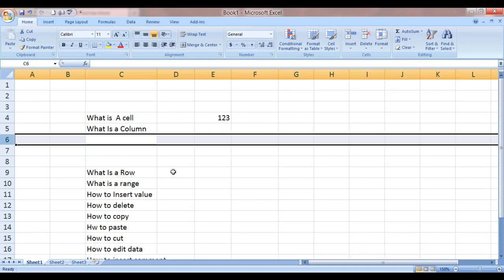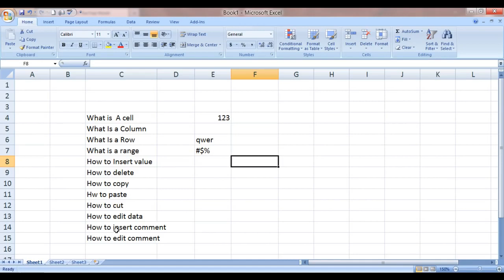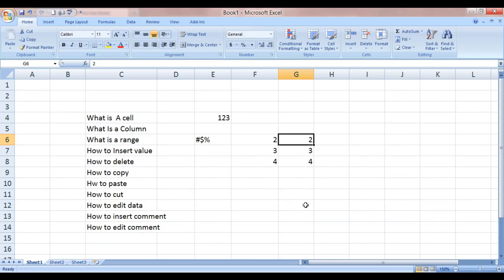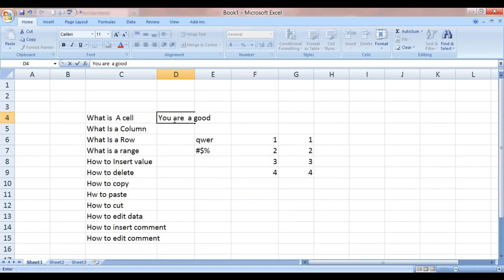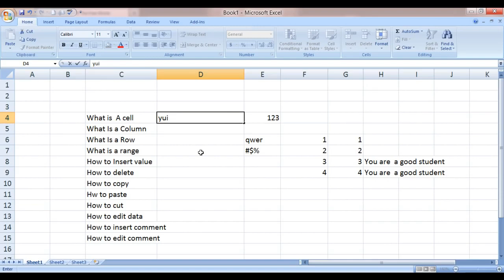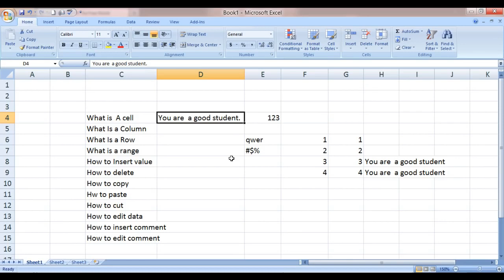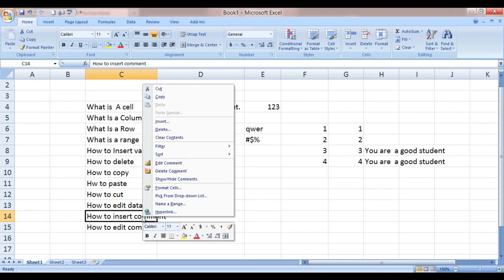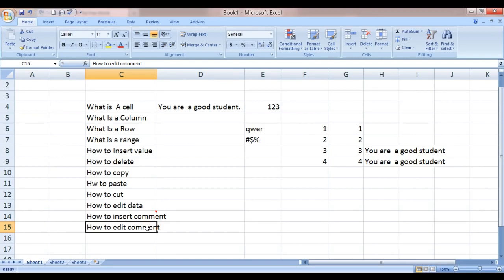Excel Online Learning Part - 01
Excel Tutorial
Excel For beginners
Learn Excel Online Easy Step